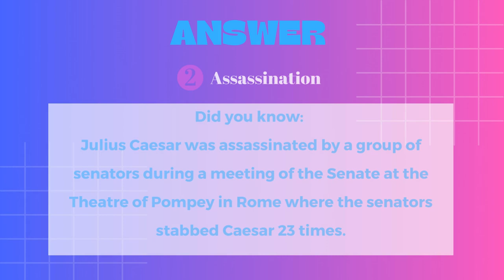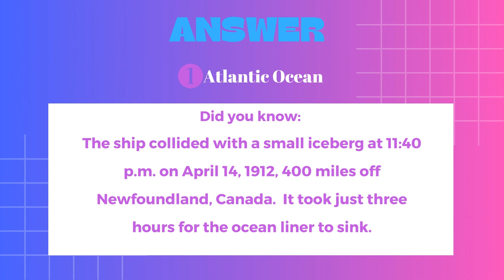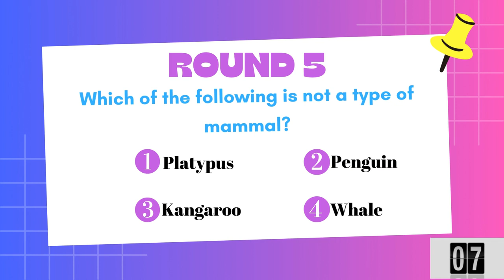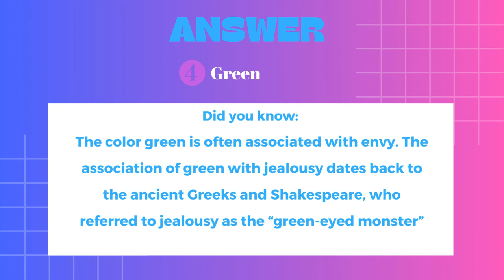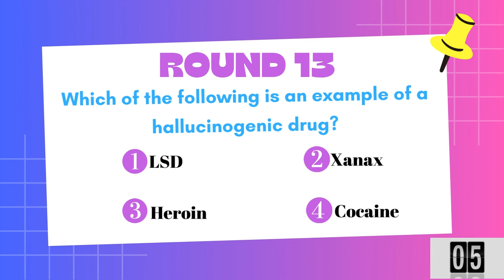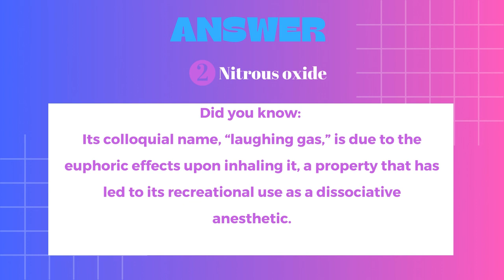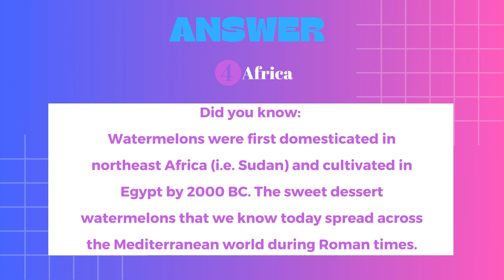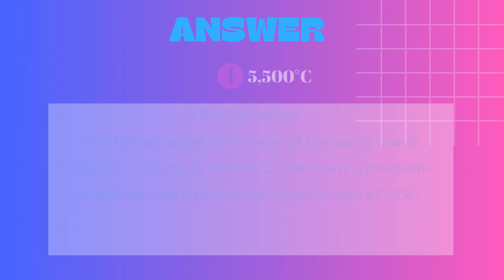General Knowledge Quiz 1| Ultimate Trivia Challenge| Learn Fascinating Facts After Each Question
Challenge yourself with our ultimate trivia quiz! Not only will you test your knowledge, but you'll also learn fascinating facts after every question.

This video is perfect for trivia fans and anyone who loves learning new things!